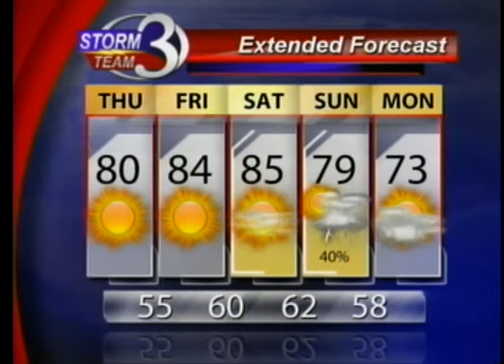A Nice May Day